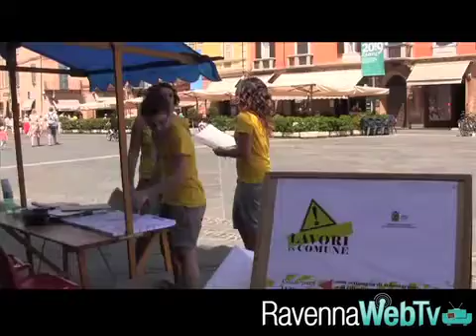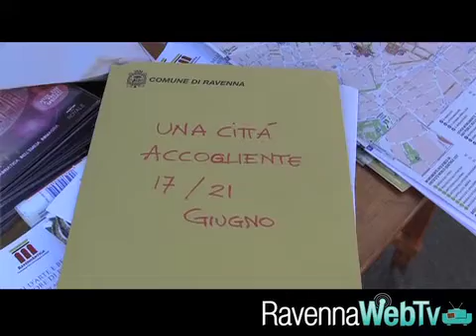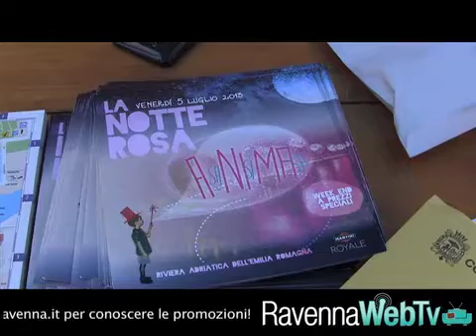Lavori in Comune: l'accoglienza ai turisti - cronaca 17 06 2013